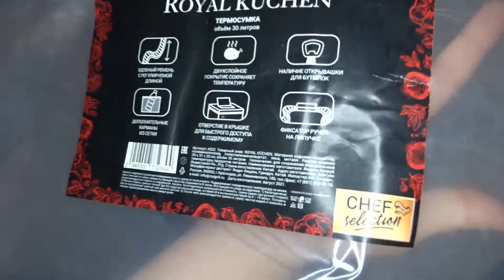СУмКА ROYAL KÜCHEN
ТЕРМОСУМКА ROYAL KÜCHEN за 999руб